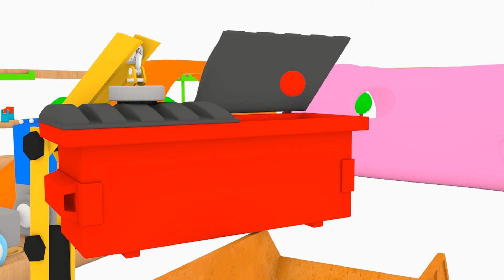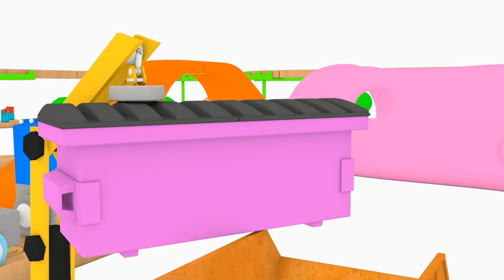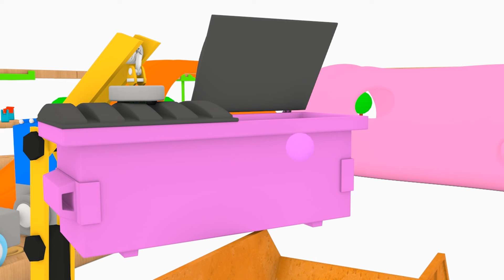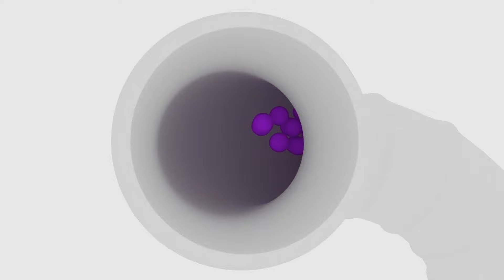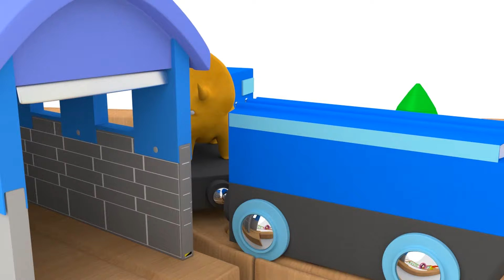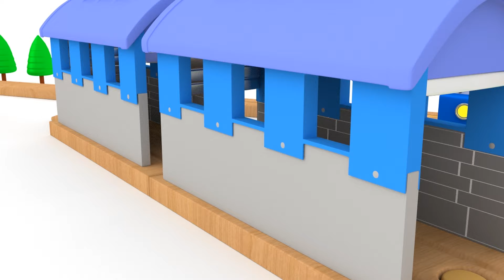Learn Colors and Play with fishes in the Sea - Learn with Dino the Dinosaur cartoon for toddlers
Dino is a curious little Dinosaur who is always eager to learn new things. He adores playing with toys, cars and trains, to discover the world through his games. Like every baby, Dino learns shapes, colors, numbers and letters with enthusiasm. Learn with Dino!